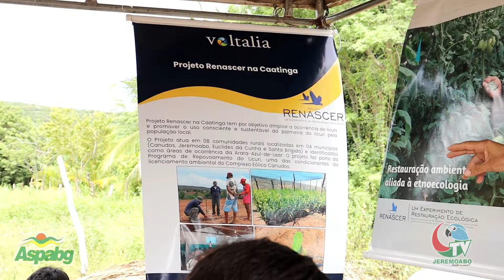VI FEIRA DE AGRICULTURA FAMILIAR DO POVOADO BREJO GRANDE - ASPABG - JEREMOABO/BA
REALIZAÇÃO: ASPABG
APOIO: VOLTALIA, UNICAFES, ARCAS...

REPÓRTER: JOVINO FERNANDES
IMAGENS & PRODUÇÃO DE VIDEO: GSK VIEIRA / @gsk_drone